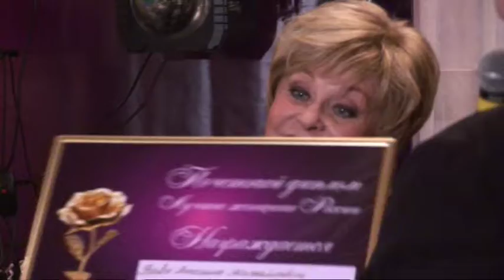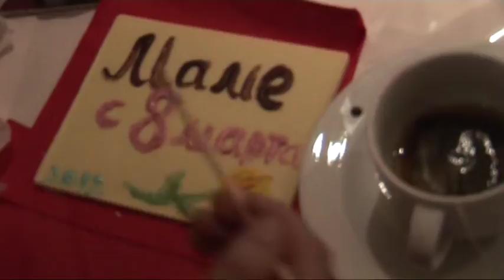НАГРАЖДЕНИЕ. Лучшая Женщина России-2012.03.07.